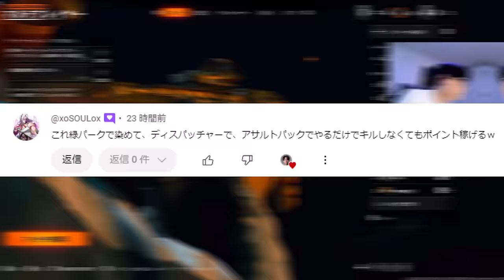【炎上覚悟】キル不要の究極のインチキ装備 - 新作CoD:BO6